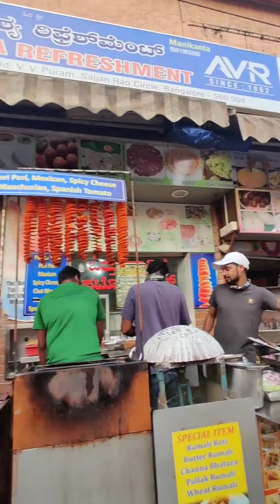Amazing Skill of making Rumali Roti | King of Roti | Street Food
I took this floating rumali roti video in Thoraipakkam, Chennai. I was really amazed at their undisturbed skills which they were doing with joy. Watch how rumali roti is made skillfully.